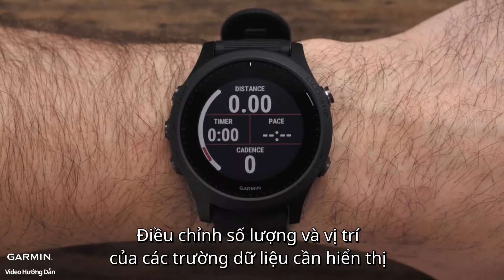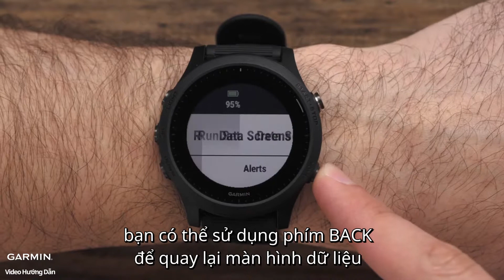【Hướng dẫn】Forerunner 945: Cách tùy chỉnh trường dữ liệu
Tìm hiểu cách tùy chỉnh trường dữ liệu của bạn trên đồng hồ Forerunner 945 của bạn